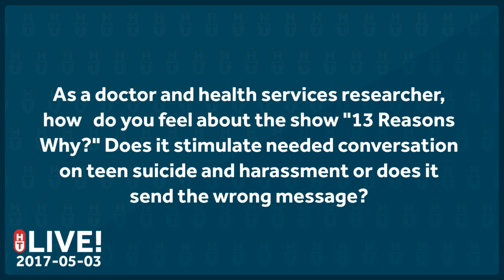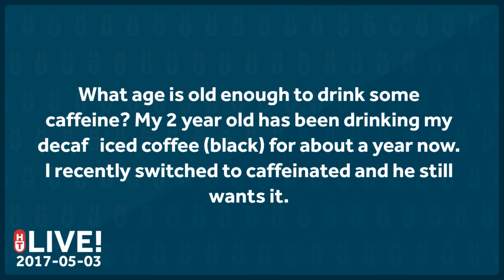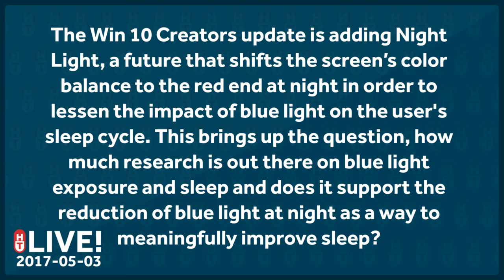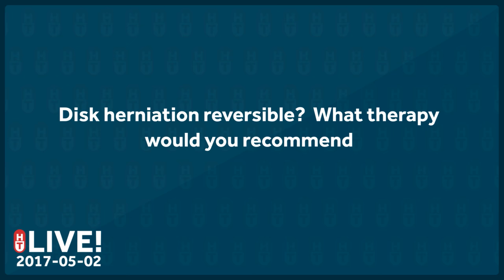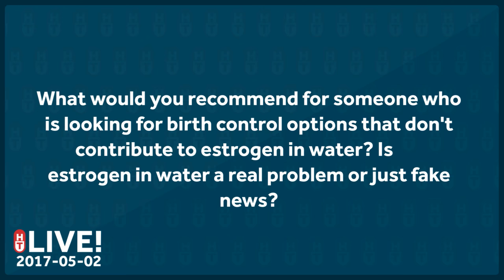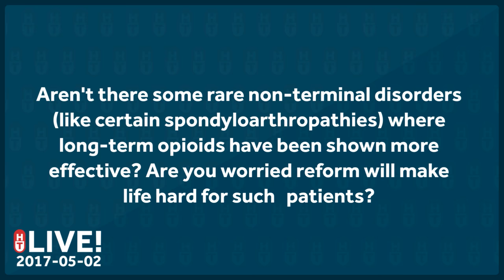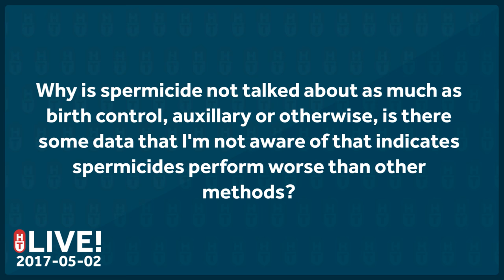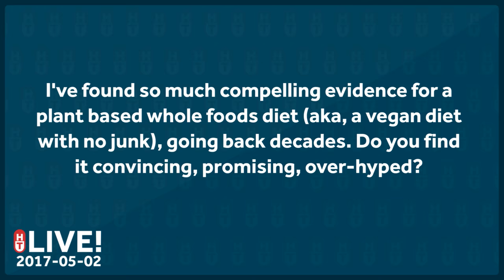May 02, 2017 - Does the show "13 Reasons Why" send the wrong message?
This week's questions:
2:01 ​As a doctor and health services researcher, how do you feel about the show "13 Reasons Why?" Does it stimulate needed conversation on teen suicide and harassment or does it send the wrong message?
5:21 What age is old enough to drink some caffeine? My 2 year old has been drinking my decaf  iced coffee (black) for about a year now. I recently switched to caffeinated and he still wants it.
6:35 Thoughts on Trump's roll back on nutrition legislation (school lunches, calorie counts on menus)?
7:46 How deterministic are you  when making diagnoses or treatment recommendations? Is there a point when instinct or emotion play a role, or is it numbers all the way down?
9:49 The Win 10 Creators update is adding Night Light, a future that shifts the screen's color balance to the red end at night in order to lessen the impact of blue light on the user's sleep cycle. This brings up the question, how much research is out there on blue light exposure and sleep and does it support the reduction of blue light at night as a way to meaningfully improve sleep?
10:47 What will the world of health care and insurance look like in a few months? Should I start crying now?
12:15 Should doctors be allowed to go on strike?
13:02 Disk herniation reversible? What therapy would you recommend?
13:35 The AHCA: what does it do about employer-based coverage? Will out-of-pocket limits & lifetime maximums be eliminated? Other changes?
15:00 What would you recommend for someone who is looking for birth control options that don't contribute to estrogen in water? Is estrogen in water a real problem or just fake news?
15:55 As a pediatrician and a parent, how do you feel about co-sleeping?
17:40 My friend just found out she's pregnant and believes it's fine to smoke because her child is "still the size of a poppy seed". Do you know of any literature she should look into regarding this? I'm very concerned for her child because she's limited her smoking to 3 cigarettes per day during her entire pregnancy.
19:00 Aren't there some rare non-terminal disorders (like certain spondyloarthropathies) where long-term opioids have been shown more effective? Are you worried reform will make life hard for such patients?
20:29 ​Ginger ale was often given to me to treat an upset stomach as a kid, does this have any research behind it?
20:21 Super Bugs vs Anti-biotics declining effectiveness. real or over blown? And is the drug process hindering response?
22:45 Why is spermicide not talked about as much as birth control, auxillary or otherwise, is there some data that I'm not aware of that indicates spermicides perform worse than other method?
23:56 What do you tell parents considering non evidence-based treatments for their children if there's no obvious harm? Do you worry about hurting the relationship with the family if you advise against it?
24:55 ​what are the risks/benefits of heb b and heb a vaccines for infants? is it really necessary immediately after birth? (heb b) if mom is negative that is
25:41 I've found so much compelling evidence for a plant based whole foods diet (aka, a vegan diet with no junk), going back decades. Do you find it convincing, promising, over-hyped?